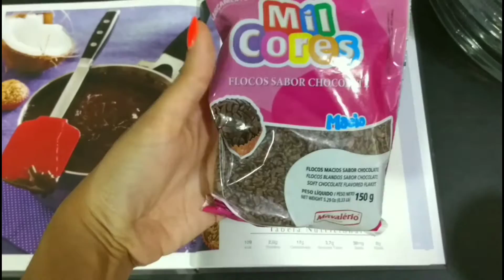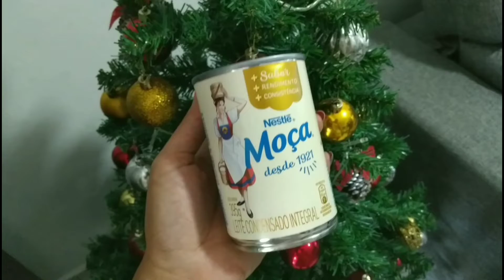RECEITAS DO MEU ANIVERSÁRIO: Bolo Pelado (Naked Cake), Brigadeiro de leite ninho...@cleidijanereis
Oiêee! Vamos de faça você mesmo? Hoje o vídeo está recheado de receitas fáceis...
Vou ensinar vocês como fazer uma receita de bolo pelado super molhado e fofinho.
Podendo ser feito para festas de aniversário, casamentos (pra falar a verdade qualquer tipo de festa) com rendimento para 30 pessoas.
E não acaba por aí não, vai ter doces como brigadeiro de leite ninho e também o tradicional, um pudim de pão perfeito para as festas de natal e fim de ano.
E um patê de frango rápido, fácil e delicioso, para acompanhar torradas, pães, lanches, sanduíches e até mesmo almoço ou jantar.
Espero que gostem dessas receitinhas tanto quanto os meus amigos que comeram no meu aniversário 😋

🔔 Vídeos novos, TODA QUINTA ÁS 18H
📲 Compartilha com as amigas que amam vídeo de receitinha.
💬 Vocês são bons na cozinha? Quero saber, deixe aí nos COMENTÁRIOS.

♡ BRIGADEIRO COM COCO QUEIMADO
Podendo ser feito: 3 dias antes (fora da geladeira)

Ingredientes:
• 1 colher de sopa de MANTEIGA
• 1 lata de LEITE CONDENSADO
• 4 colheres de sopa de CHOCOLATE EM PÓ
• 30g de COCO RALADO QUEIMADO

Modo de preparo:
Acrescente a manteiga, o leite condensado e após o chocolate em pó. Mexa sem parar, até desgrudar da panela. Desligue. Sirva com coco ralado queimado

♡ GANACHE FÁCIL USADA NO NAKED CAKE

Ingredientes:
• 300 gramas de CHOCOLATE MEIO-AMARGO PICADO OU EM GOTAS
• 150 gramas de CREME DE LEITE
• 30 gramas de MEL

Modo de preparo:
Pique o chocolate e derreta no microondas ou em banho maria
DICA: Nunca derreta o chocolate de uma vez no microondas, pois ele pode queimar. Coloque a vasilha no microondas e tire de 30 em 30 segundos e mexa vigorosamente para que o calor da vasilha vá derretendo o chocolate. Se não derreteu por completo coloque mais 30 segundos e tire novamente e mexa. Sempre assim.
Quando o chocolate estiver completamente derretido, acrescente o creme de leite e o mel  e mexa com o fouet, ou com uma colher, até virar um creme liso e uniforme.
ótimo para cobrir bolos de chocolate, tortas, pães doces.

Equipe:
Arte Final pela Design gráfica: @jeanne.marowski

♡  Tempos
0:00 Receitinhas para aniversário
1:01 Brigadeiro Tradicional
2:07 Brigadeiro de leite ninho
3:02 Pudim de pão
4:11 Patê de franco
5:22 Bolo (Informações importantes)
5:43 Recheio
6:38 Massa
8:59 Montagem
10:01 Cobertura
10:50 Uma pitada de humor 😂

SOBRE O CANAL: Prazer sou a Cleidi!
Meu maior objetivo é elevar a autoestima de vocês através de dicas práticas.
Muito além de beleza, aqui você encontra PROPÓSITO!
Sou muito grata por cada uma (um) de vocês 😘